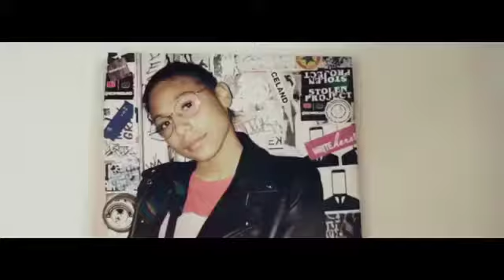The 6 Colors of Zentai II